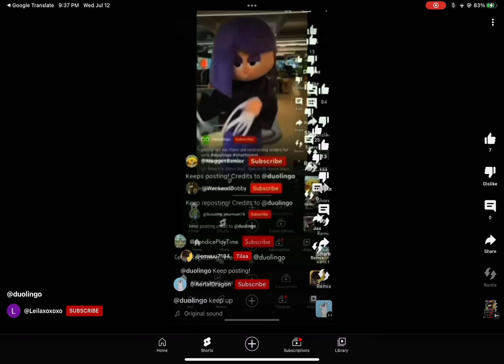Keep reposting! Credits to